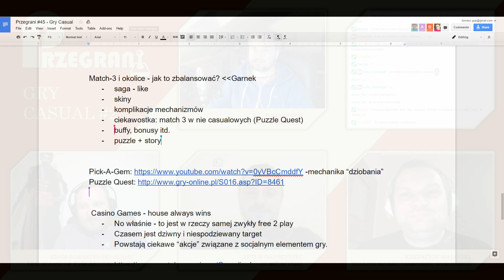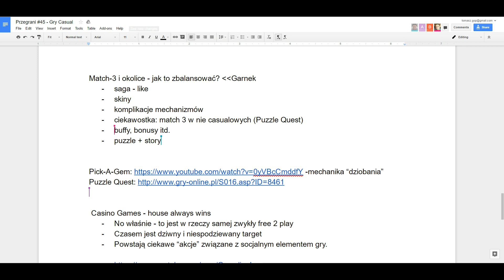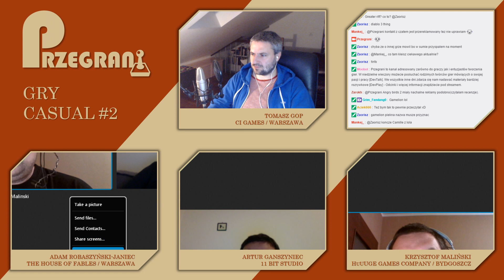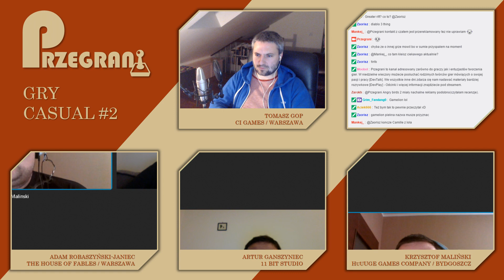Przegrani #46 - Gry Casual #2 (11gru2016)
Przegrani to inicjatywa Tomka Gopa (CI Games), w której zaprasza innych polskich twórców gier do grania lub rozmawiania o grach. Audycje są na żywo na a chwilę później odcinki archiwizowane są na tym kanale YT.
Temat odcinka: Gry Casual (cz.2)
Prowadzi: Tomek Gop (CI Games)
Goście: Adam Robaszyński-Janiec (The House of Fables), Artur Ganszyniec (11 bit studio), Krzysztof Maliński (Huuuge Games Company).

Momenty:
[Wstęp]
00:01:28 –Start
00:04:05 –Wstęp do Casuali
[Match-3]
00:04:23 – Grywacie w Match-Three?
00:06:30 – Czym jest Match-Three
00:08:22 – Saga Like: Przegrywanie w Dark Souls, a Candy Crush Saga
00:12:22 – Etap głębokiego uzależnienia i Puzzle Craft; losowość, mechaniki; balans
00:21:19 – Resetowanie serduszek: Candy Crush Saga oraz Timery
00:22:33 – Losowość nie zawsze jest losowa
00:23:36 – „Tylko Online” i pierwsze wrażenie: „200 lvl brzmi nudno” czyli jak sprawić, aby gra się nie nudziła
00:28:15 – Bonusy jako części gry i portfela gracza
00:31:41 – F2P/Freemium/Bycie Fair/Przerażające I-Appy za przejście pierwszego rozdziału
00:36:40 – Trial Expierence
00:37:24 – Reklamy
00:38:13 – Puzzle Quest jako inspiracja dla Puzzle Crafta
00:41:43 – Monetyzacja - super-epicką-hiper smocza zbroja.
00:45:35 – Płacenie za wymaksowanie/ukończenie darmowej gry
00:50:01 – Robienie gry Casualowej dla siebie
00:51:43 – „Another case solved”; Hardcorowi gracze; story; monetyzacja; przemyt cukru i trupy
01:02:33 – Dorzucanie dodatkowej zawartości; gry jako magik na scenie
[Casino]
01:06:46 – Podział Casino oraz Target
01:09:30 – Zysk z części Offline Casino
01:11:21 – „Journey of Magic”  Game-Lion; Kotki; AB Testy
01:18:52 – Dział analiz, zbieranie danych
01:21:29 – Czym jest Social-Casino i wspólne granie; wirtualne drinki
01:25:45 – Love Story/Success Story
01:27:48 – „Maxim”
01:28:53 – Podstawą gry Casino jest reklama
01:31:40 – Ile osób płaci?
01:35:43 – [Czat]: Jak takie gry rozwijać jeżeli nie posiadają zawiłego story czy rozbudowanych mechanik? „Sandbox Casino”
01:43:56 – Update; czyli o plusie który jest minusem
01:44:50 – Historia AB-Testów: Ikonka w sklepie, czyli tylko „nowy tytuł”
01:47:40 – Część pierwsza: Opiekun Gracza dla wielorybów
01:52:27 – Część Druga: Opiekun Gracza dla Mafiozy
01:54:22 – Małe podsumowanie Casino; skomplikowanie; framework; garniec złota przez błąd
[Zakończenie]
01:58:48 – Casuale nie takie łatwe do roboty
02:00:19 – DevPlay: „Time Management”
02:01:30 – W następnym odcinku…
02:02:38 – „Ja,Rock” charytatywny stream!
02:03:00 – "Żart" prowadzącego